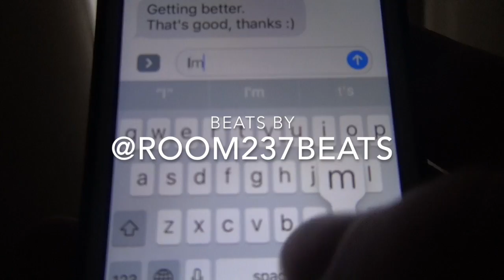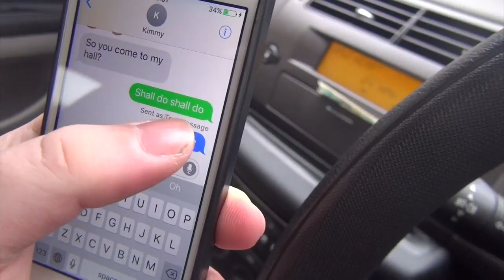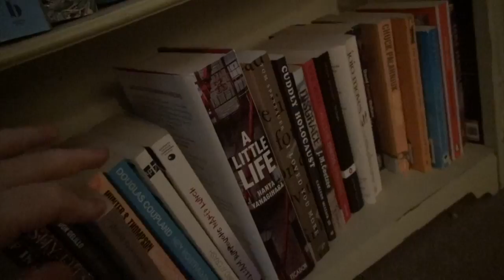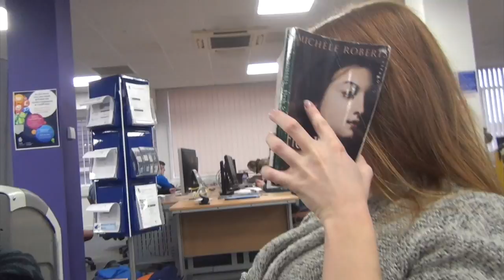getting a first in university - vlogmas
This video is about getting a first in university